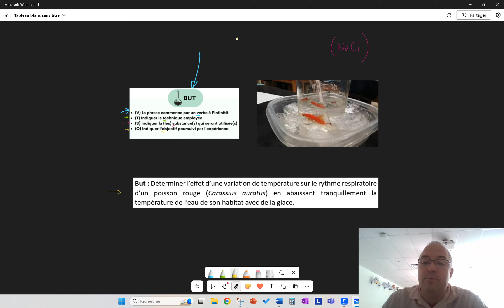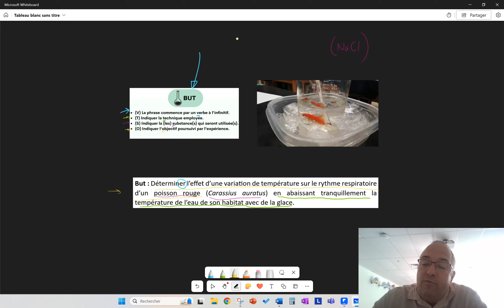Rédaction d'un rapport de laboratoire au secondaire: le but